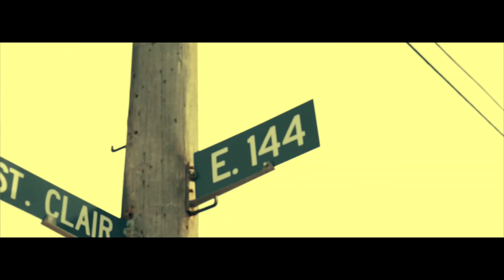60Shots - The Race (Official Video) Shot